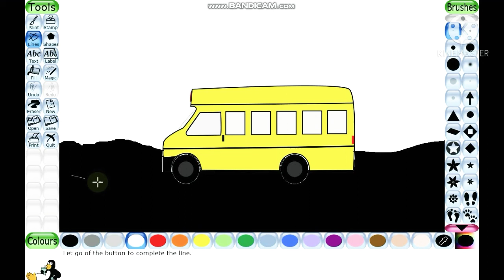Tux Paint School Bus Drawing Tutorial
I make this video Tux Paint School Drawing Tutorial

Please see the all videos